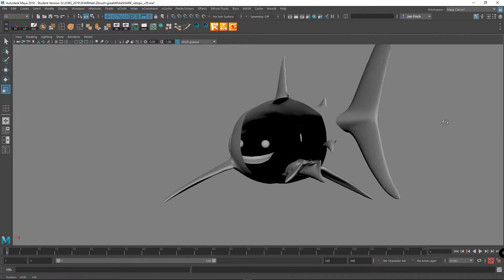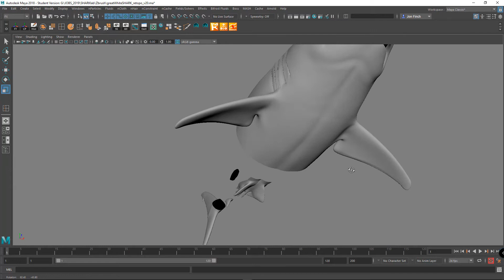WIP GREATWHITE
progress on great white shark construction